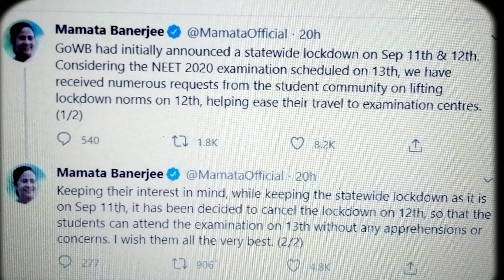NEET Exam 2020 |NEET Exam date|Lockdown situation|Effect of Lockdown|mamatabenarji decision on NEET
If you want any specific SUBJECT be EXPLAINED by me or any doubts. please COMMENT me below.
 I will be replying to you within 48 hours.
 And i will try to free up your doubts.
 You are always WELCOME to any kind of doubts about education.
👉I'll write & DEDICATE it for you in my post videos.
🌟Remember:YOUR HEARTS are OUR ASSETS*.!